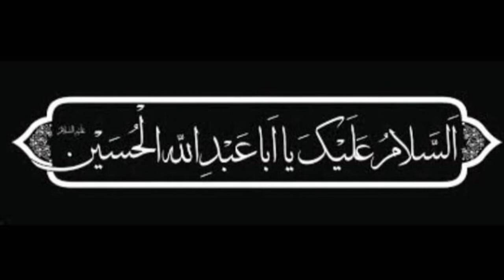روضه امام حسين ع و حضرت زينب س - سماواتي Samavati